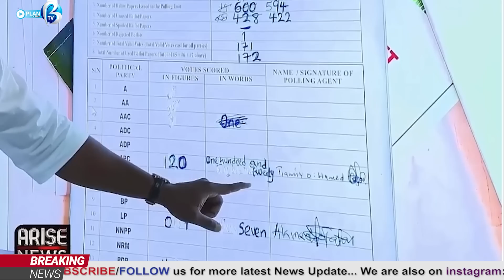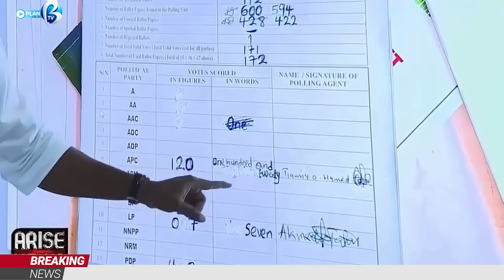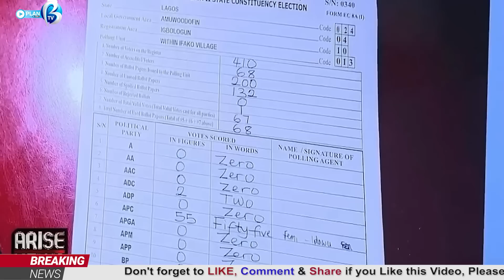BREAKING! COURT ORDER TINUBU TO RETURN CERTIFICATE & WAIT CJN